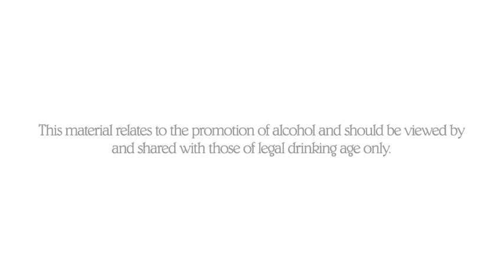Brancott Estate Marlborough Pinot Gris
Discover Brancott Estate Marlborough Pinot Gris with this informative and entertaining video. Learn what makes this Pinot Gris unique as it's origins, flavours and ideal food matches are revealed.

Enjoy Brancott Estate wines responsibly.